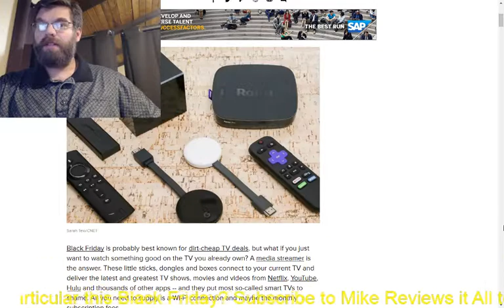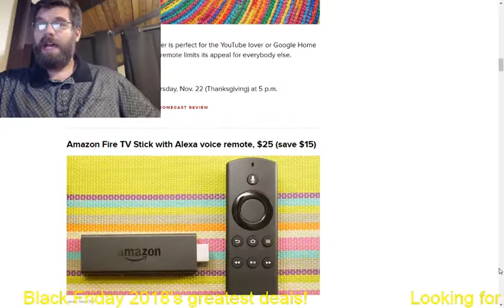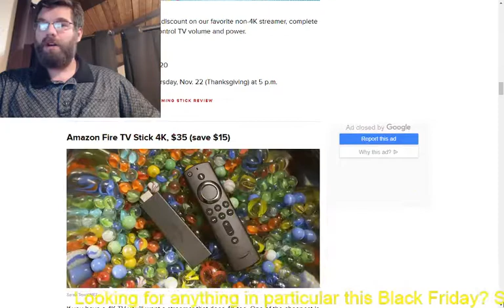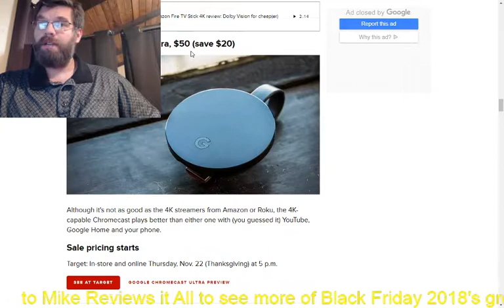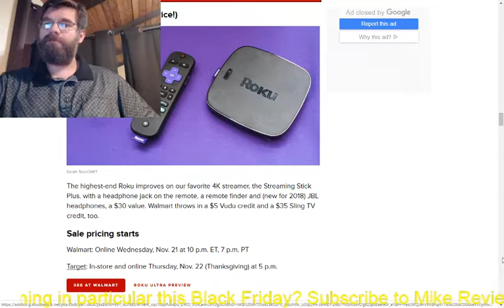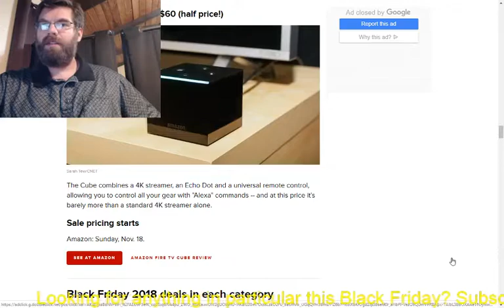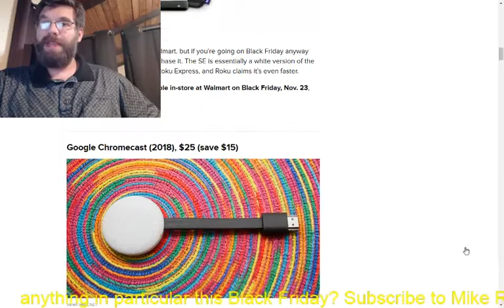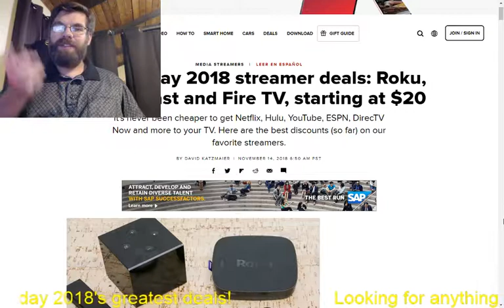Black Friday deals for Roku, Amazon Firestick and Chromecast! Who has the best deals?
In this review I talk about some of the streaming device deals that are in the works for Black Friday 2018, which one I think is the best and how to save the most money. If you use a streaming device, what is your favorite?